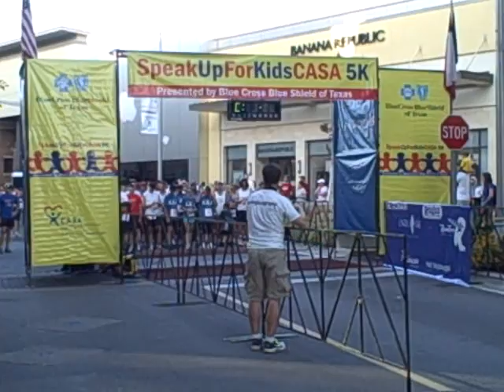Speaks Up For Kids CASA 5K 2008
September 7, 2008 - The Domain - Austin, Texas - Benefiting CASA of Travis County